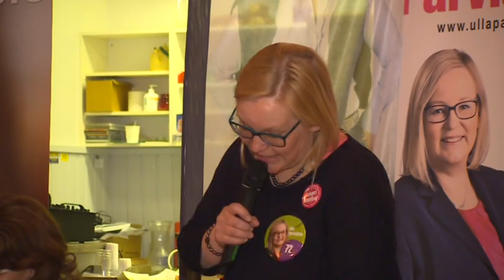6.Koillismaalaisten kansanedustajavaalipaneeli Käylässä 7.4.2015. -Kaivos, budjetti,lakot,yhtveto,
6. Koillismaalaisten kansanedustajaehdokkaiden vaalipaneeli Käylässä 7.4.2015.
-Kaivokset - vaalibudjetti - lakot - yhteenveto
ÄÄNESTÄ MINUA